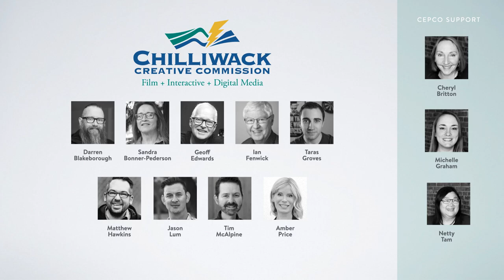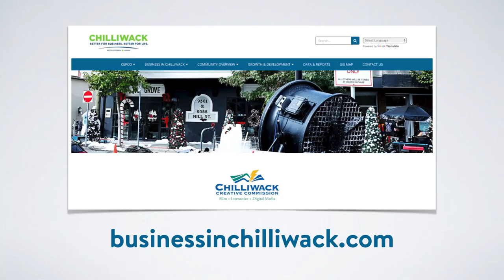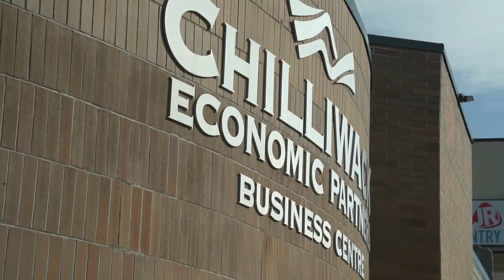Matthew Hawkins - Making Creative Content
Darren Blakeborough interviewed Matthew Hawkins about his career as a professional content creator specializing in high-quality video and photography projects. In addition to custom client work, Matt runs Around Chilliwack, a popular website that highlights things local businesses, restaurants, shopping and things to do in Chilliwack. He also created FilmAds for a way for communities across BC and Alberta to advertise through their local movie theatres. He works with independently owned movie theatres across Western Canada and works with Cineplex Media and Reel Deal Media.

Host: Darren Blakeborough
Guest: Matthew Hawkins
Live video production: Tim McAlpine
Location: Studio C at Cowork Chilliwack